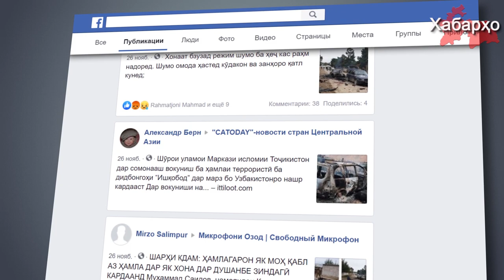КДАМ: ба сарҳадгоҳ занҳо ва кӯдакон ҳамла карданд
Намояндаи КДАМ Тоҷикистон дар конфронси бахшида ба муаммоҳои оилавӣ дар бораи баъзе тафсилотҳои ҳамла ба сарҳадгоҳи "Ишқобод"- ро нақл намуд.